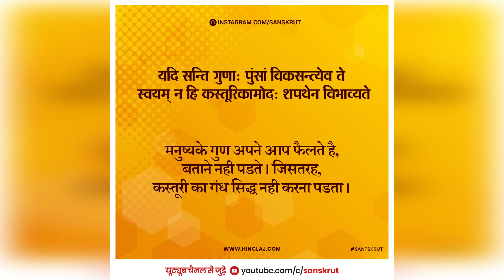Sanskrut - Subhashitani | Sanskrit shlok | Sanskrit Subhashitas - Shlokas | सुभाषितानि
Sanskrut ke subhashit art ke sath, subhashit ratnavali

Mic:
Boya BYM1 Omnidirectional Lavalier Condenser Microphone

Tripod:
Photron Tripod Stedy 450 with 4.5 Feet Pan Head

Mobile:
OnePlus 7T (Glacier Blue, 8GB/256BG/Fluid AMOLED Display/3800mAH Battery)

Credits:
Image/Video Library: N/A
Thumb Scene: N/A

subhashit,subhashitani in sanskrit,subhashitani,subhashit ratnani,subhashita,
subhashitani shlok,sanskrit subhashitani,sanskrit subhashita,sanskrit subhashit,
sanskrit subhashitham,